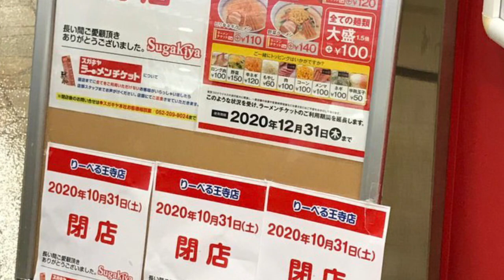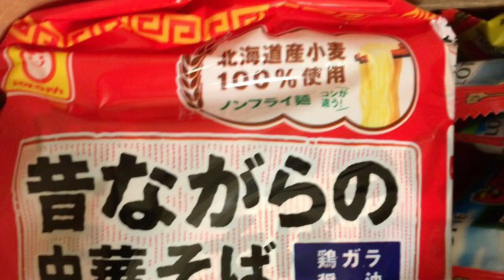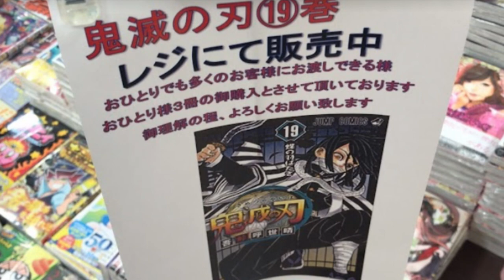Mall Photos: Seiyu Oji Nara, Japan